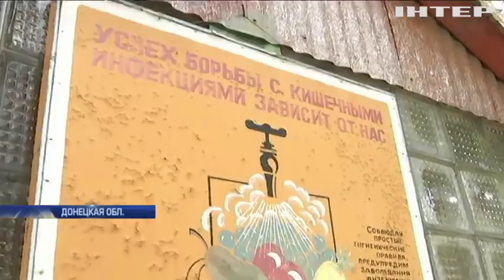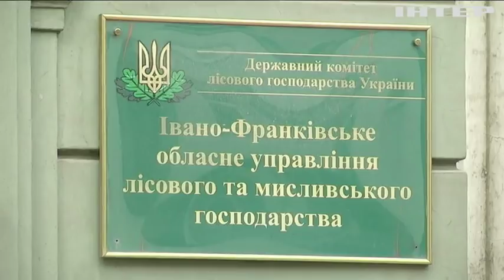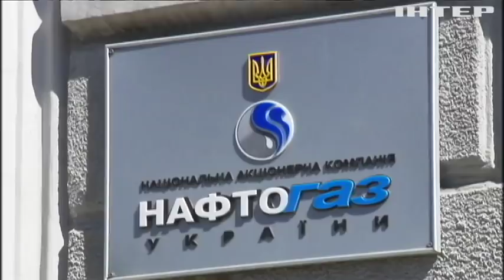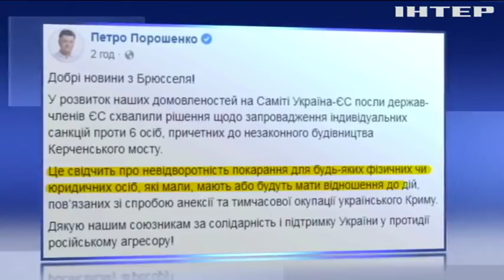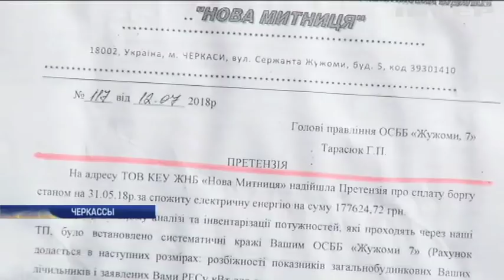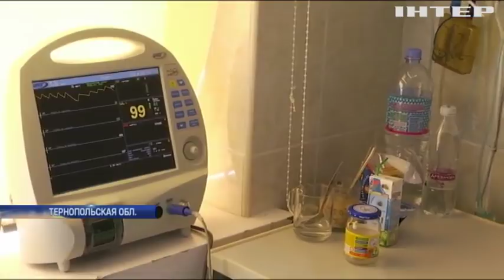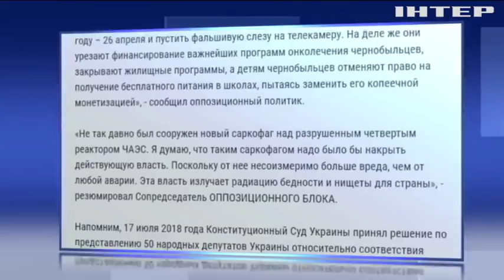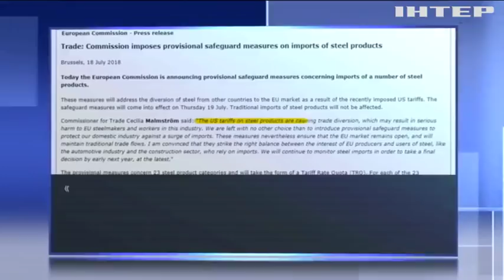Подробности, выпуск за 18 июля 2018 года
Смотрите в этом выпуске: Конец смены. Лагерь, в котором отравились более 90 человек, - закрыли, в каком состоянии дети?; Наблюдатели под наблюдением. Как секретные документы миссии ОБСЕ оказались у российских спецслужб?